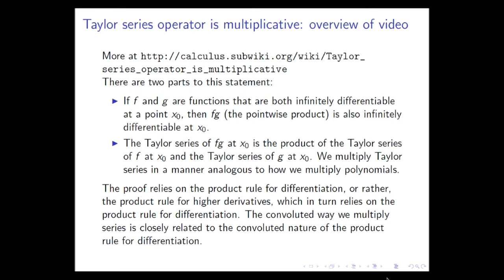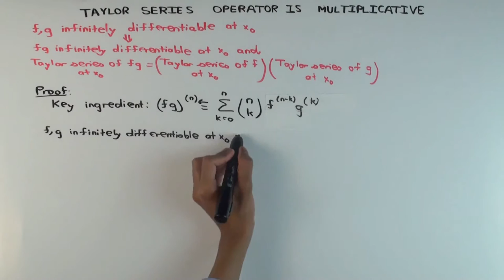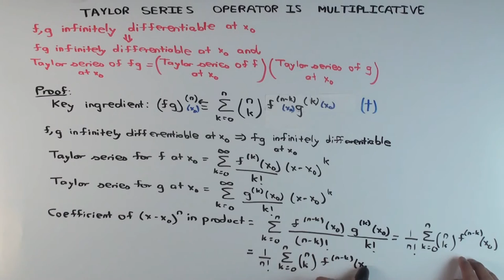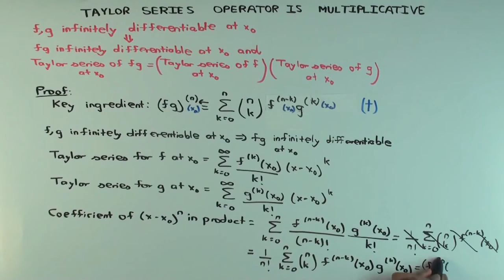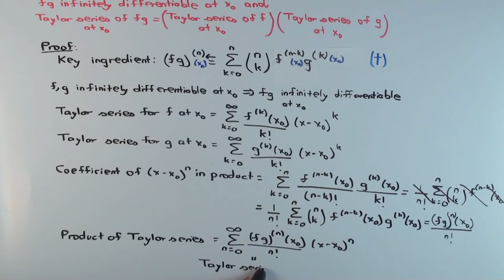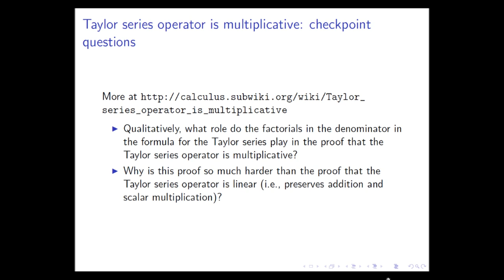Taylor series operator is multiplicative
Video created by Ruinan Liu and Vipul Naik.